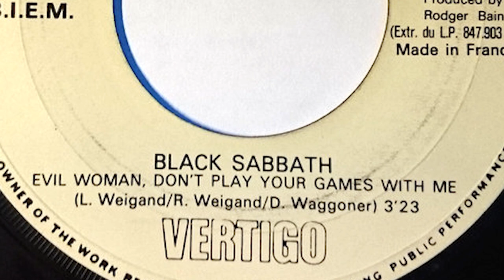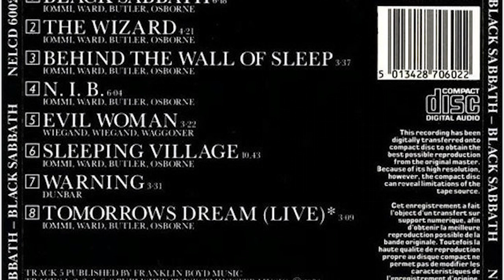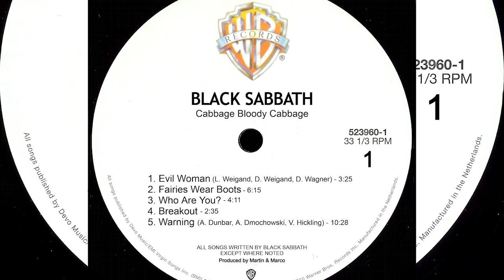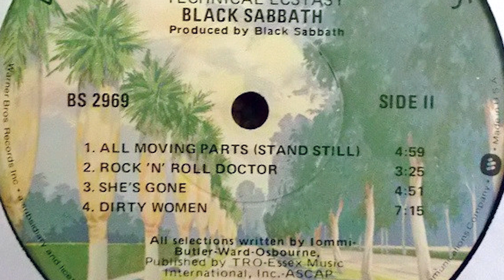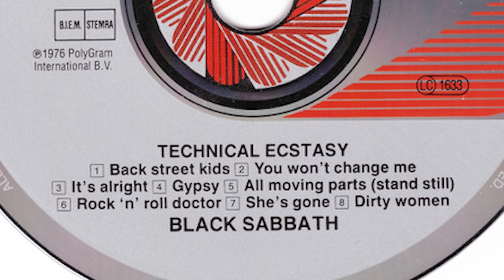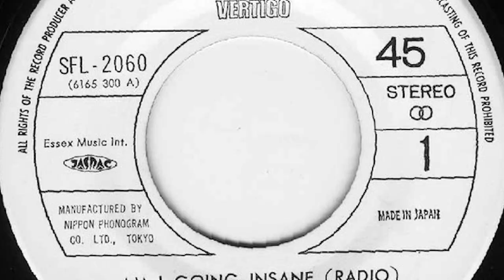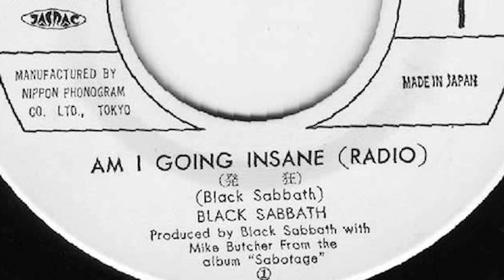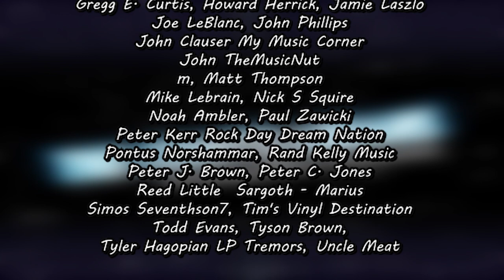The Contrarians Presents “Build a Bad Album” Episode 9: Black Sabbath in the ‘70s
Martin and Marco try to create a fantasy "worst of" Black Sabbath album featuring only songs from the '70s Black Sabbath albums. They name it Cabbage Bloody Cabbage!

Theme music Performed by: Andee Blacksugar
Theme Music Written by: Nic L. Woodside

Sargoth - Marius
Brad L Duren
Johnathon Banahasky
Uncle Meat
Tyler Hagopian
Butch Balich
Bookwraiths
Davy's Cinema Flicks and Movie Picks
Bill Schuster
m
Simos Secenthson7
David Alpizar
John Phillips
gellaho
John TheMusicNut
Mike LeBrain
Melissa
David Botas
Rand Kelly
Tyson Brown
Joe Leblanc
Pontus Norshammar
bicyclelegs
Dawn
Andee Blacksugar
FT. GAGIANO
Gregg E. Curtis, AIA, LEED GA
Reed Little
Todd Evans
Matt Thompson
Noah Ambler
Howard Herrick
Tim's Vinyl Confessions
Jamie Laszlo
Colston Vear
Bret Peters
Nick S Squire
Ben N